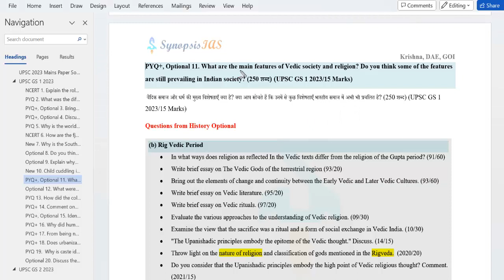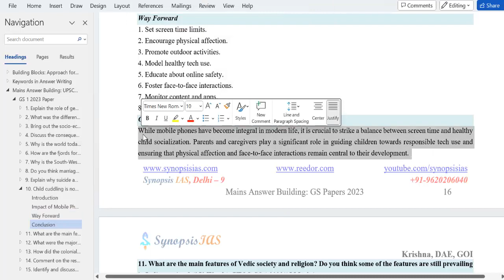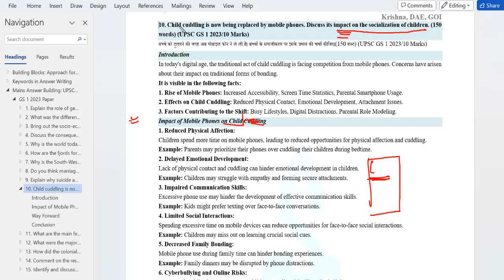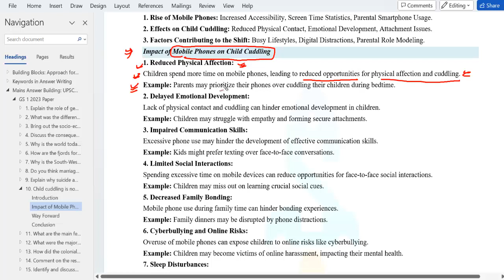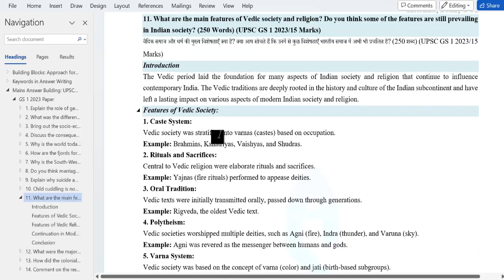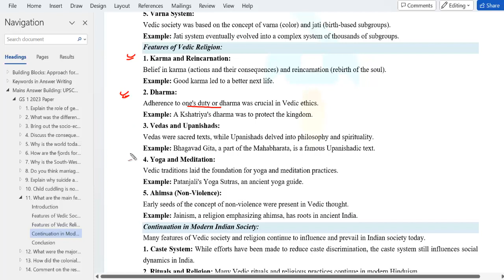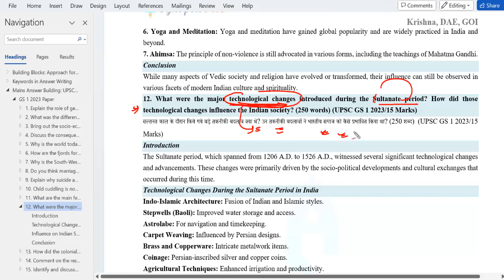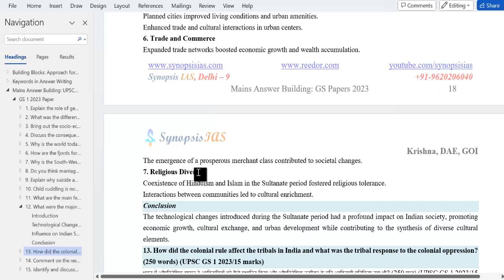Mains Answer Writing for UPSC 2024 L4 - Learn The Art of Writing Like a Topper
* This course do not include lectures on model answer discussions. Please do not join this course if you are looking for this.
There are many toppers who have followed this course, however Synopsis IAS never sells the courses in name of the toppers.
This course includes lectures on:
* 1. (A) Build and Improve an Answer: (1) Approach to understand the Questions, (2) Approach of Building the Answers, (3) Improving your answers.
* 2. (B) Coverage: (1) Lectures on GS Mains Questions (PYQs), (2) Lectures on Essay Answer Building (Approach for Essay), (3) Approach Lectures for Major Optionals.
CONTENT
* Solutions to GS Mains 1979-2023 Mains.